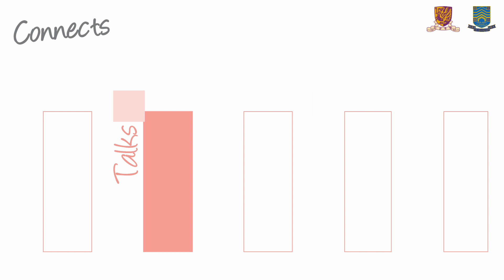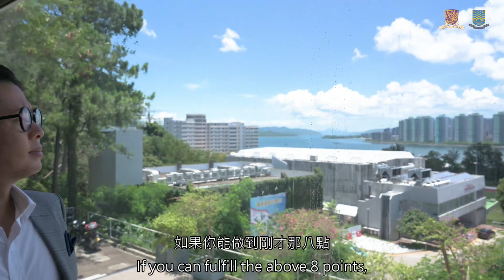與意見不合的人相處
係人生入面，有無發生過一啲令你好後悔嘅事？例如無好好趁後生出外闖蕩？又例如無勇氣同在乎嘅人講心底話？又或者……因為太過衝動而失去咗一段關係？ ​
今集，書院成員黃沛霖教授為大家介紹處理爭論時嘅8種技巧，除咗我哋成日講嘅「停一停，諗一諗」之外，仲有啲咩要注意呢？​
希望大家學識咗之後，對朋友、家人會多一分珍惜，少一分後悔 😉​
黃沛霖教授簡介​
🔸註冊臨床心理學家​
🔸善衡書院通識科4010老師​
🤔How to communicate with those who disagree with you?​
Have you ever done something you regret? For example, you haven’t traveled enough? You haven’t expressed your true feeling towards people you care? Or…have you ever lost a relationship on impulse? ​
Today, we have Prof. Adrian Wong to share 8 useful skills in handling conflicts. Apart from thinking thoroughly before you speak, is there anything you need to be aware of? ​
Treasure every relationship you have!​
Prof. Adrian Wong​
🔸Registered clinical psychologist​
🔸Teacher of GESH4010 at S.H. Ho College